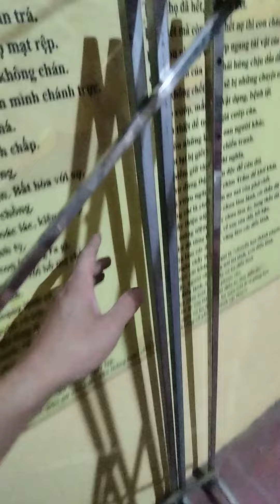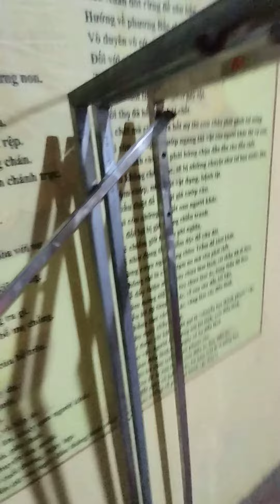CÁCH LẮP BAN TÂM CẤP TẬP 1